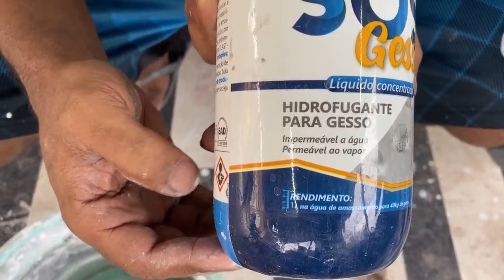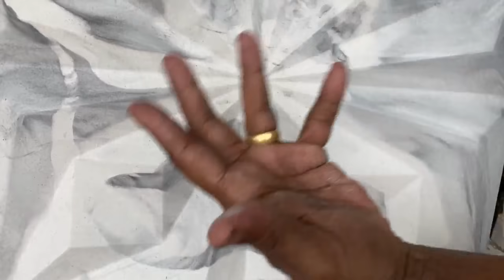GENIAL CHEGOU A HORA DE APRENDER FAZER GESSO QUE NÃO MOLHA REBOCO NA PAREDE NUNCA MAIS VAI SER FEBRE